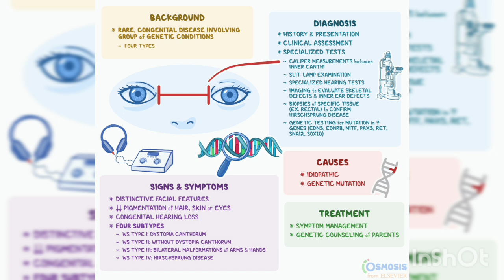Yes, Jamaicans can have blue eyes 🇯🇲👀 Let me explain...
Did you know that ancient Egyptians and Greeks, including Aristotle, believed the heart was the center of thought and emotion, and the brain's primary function was to cool the blood? Science has come a long way since then, opening up many answers to our most curious questions, one of the most fascinating being genetics.

Join us as we dive into the world of genetics to explore why some black Jamaicans have blue eyes. We'll unravel the mystery behind this phenomenon, from genetic inheritance and rare mutations to the impact of conditions like Waardenburg syndrome. We'll also touch on a theory by researchers at the University of Copenhagen, which suggests that all blue-eyed individuals share a common ancestor from Europe, dating back 6,000 to 10,000 years ago.

Discover how eye color is influenced by melanin and why brown eyes are the most common worldwide. Learn about the genetic factors that lead to blue, green, hazel, and other eye colors, and how these traits can be passed down through generations.

Timestamps:

Intro 00:00 - 4:19
The Reasons 4:20 - 4:43
Blue Eyes Started with One Person? 5:00-5:30
Melanin in Eye Color 5:32 -6:53
More Info 6:53